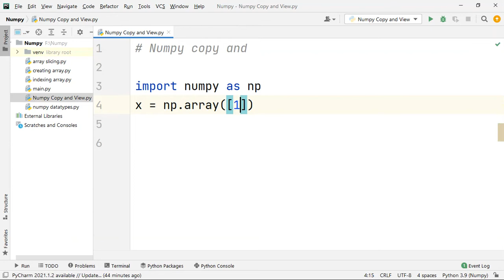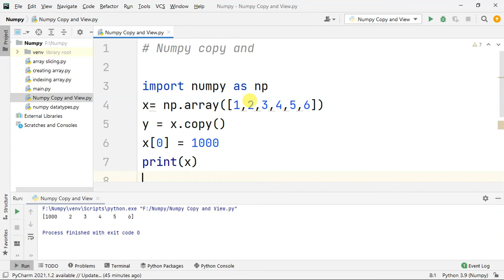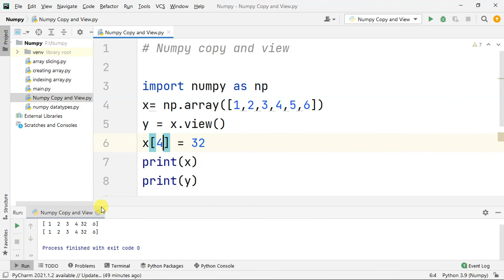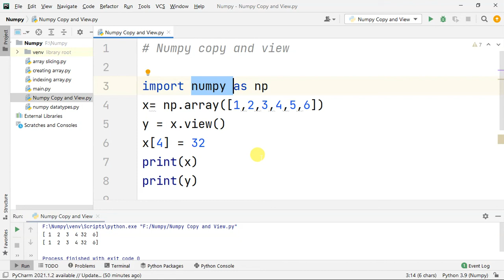Copy() And View() In Numpy - Tamil | Numpy Python Library Full Course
i am an engineer ,want to explore my thought to others in way of explaining. Any problem use comment section to ask doubts.

WARNING: This is for education purpose only. All the things performed here are on my own devices or on the devices I have permission to test. I will not take any responsibility if you doing something worng using the methods shown here. any doubt can contact on instagram and e-mail,